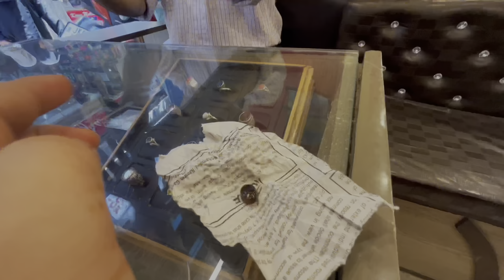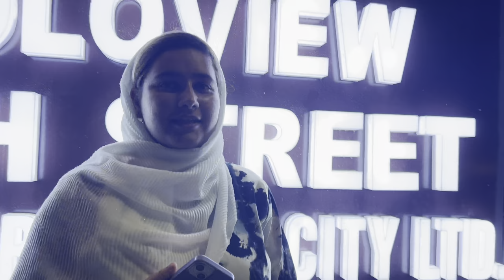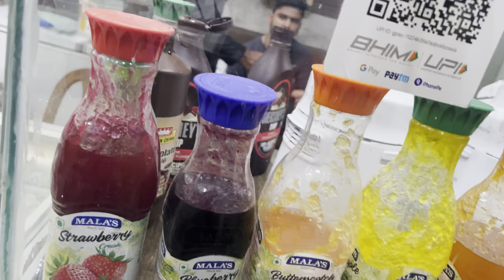Exploring Polo View Market🤗❤️ | Sophia shah